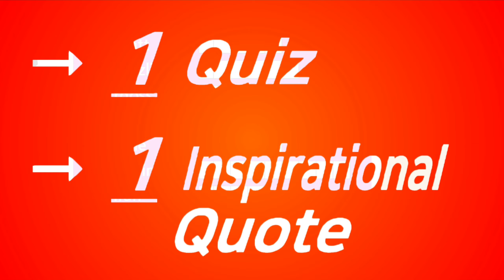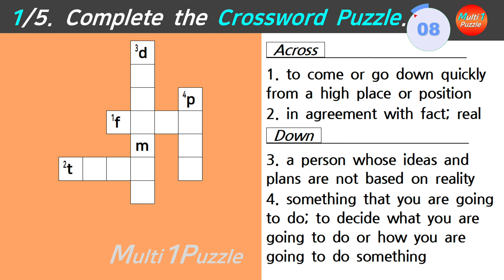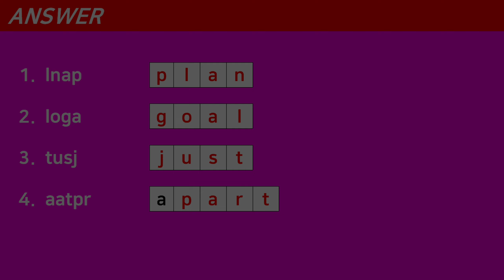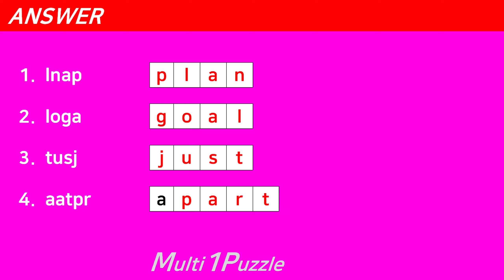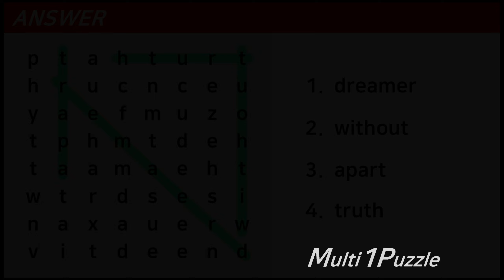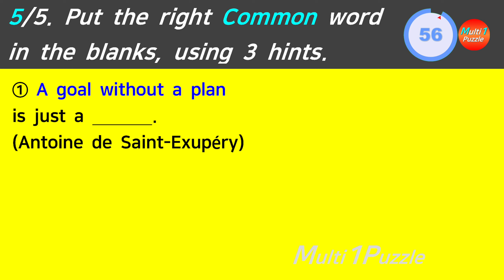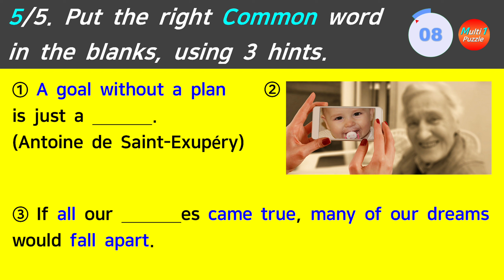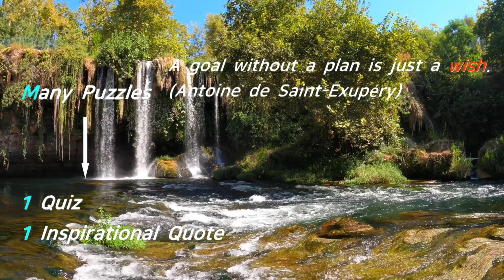What am I? I’m father to the thought. Multi1Puzzle Quiz Puzzle Crossword Riddle quote No.193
I’m father to the thought. What am I? No.193
→ You can find the answer (in Round 5).

4 Puzzle + 1 Quiz + 1 Inspirational Quote

Round 1: Crossword Puzzle
Round 2: Word Scramble Puzzle
Round 3: Word Search Puzzle
Round 4: Maze Puzzle
Round 5: Quiz
Inspirational Quote

* Enjoy Multi1Puzzle with your family or friends, please.